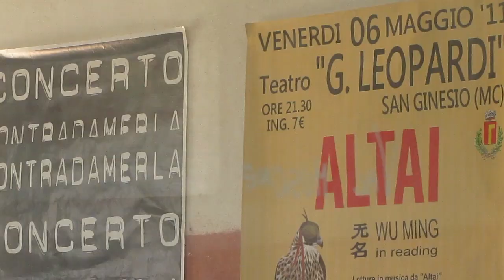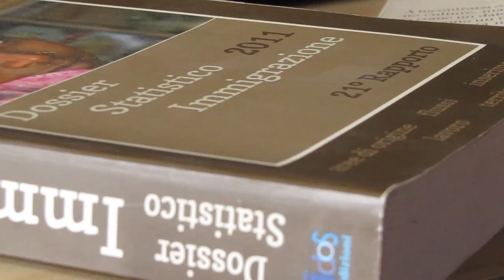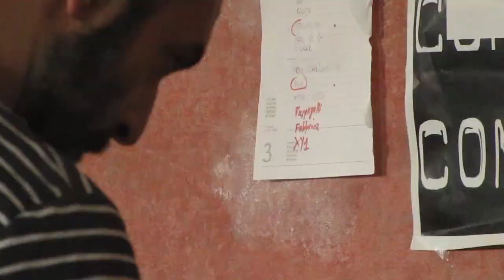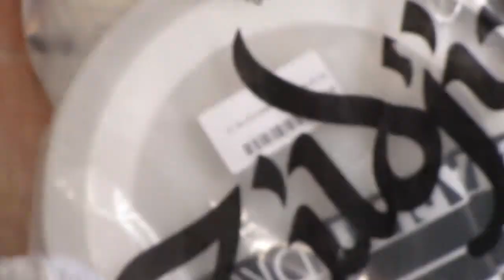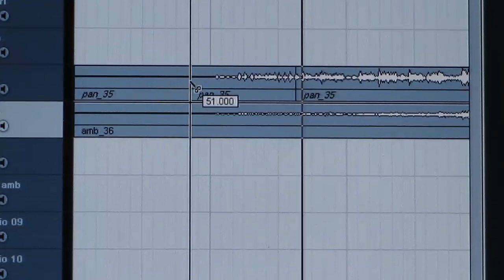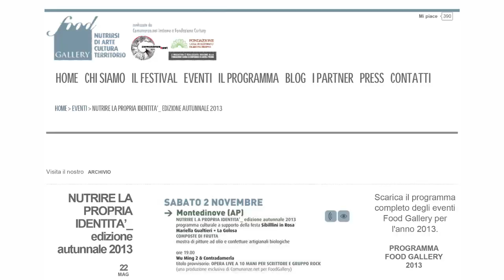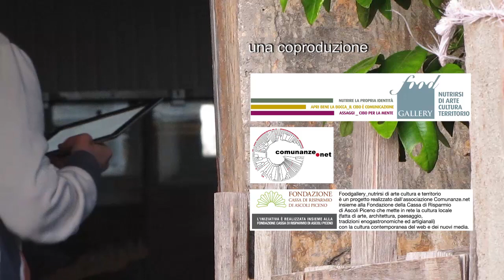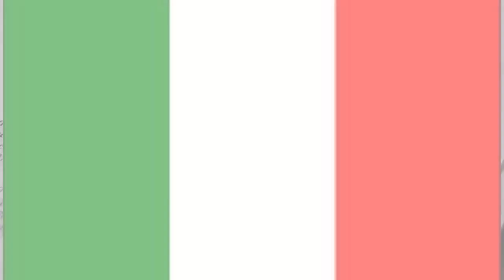Wu Ming 2 & Contradamerla in Surgelati [Opera a 10 mani per scrittore e grupporock]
"Un ragazzo si risveglia in una stanza d'ospedale e tutto, ai suoi occhi, è bianco. Neutro, indefinito. Persino la sua stessa immagine nello specchio. È stato ritrovato in stato di assideramento in fondo al camion frigorifero su cui ha attraversato il mare e varcato clandestinamente una frontiera. E ora la sua faccia non ha più espressioni, la sua identità è surgelata."

Operazione "Surgelati"
Dopo due anni in giro per l'Italia con "ALTAI in reading", il sodalizio Wu Ming 2 & Contradamerla torna ai fornelli nell'autunno 2013 e presenta una nuova produzione, completamente inedita sia nei testi che nelle musiche: Surgelati - Opera a 10 mani per scrittore e gruppo rock, un lavoro inizialmente commissionato da Comunanze.net per la rassegna Nutrire la propria identità, nelle Marche.

Testo e musiche Wu Ming 2 & Contradamerla
Prodotto da Comunanze.net per Foodgallery

Fotografia, riprese, montaggio: Marfi
Interviste a cura di Alessandro Farese e Claudia D'Aliasi
Fotografie di Luca Vannicola

prossimi Live:

21/03/2014 Macerata C.S.A Sisma
22/03/2014 Teramo Off. Indipendenti
29/03/2014 Porto San Giorgio (FM) Il Trenino
30/03/2014 Jesi (AN) TNT
05/04/2014 Milano Sala Polifunz. Pia Marta
ore 10.00 ass. istituto superiore
06/04/2014 Genova Genova (tba)